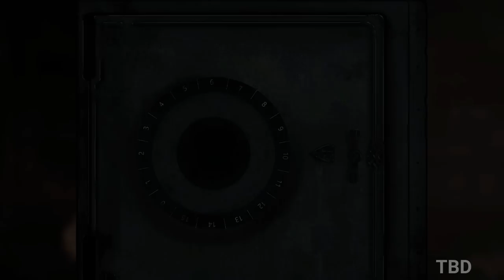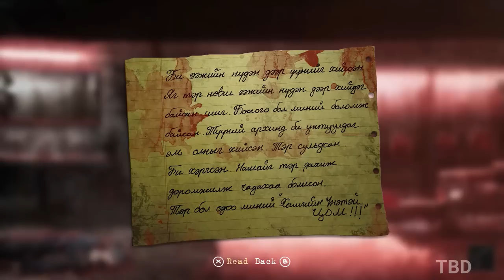Fragile FULL GAME Walkthrough Gameplay No Commentary (PC 1080P)